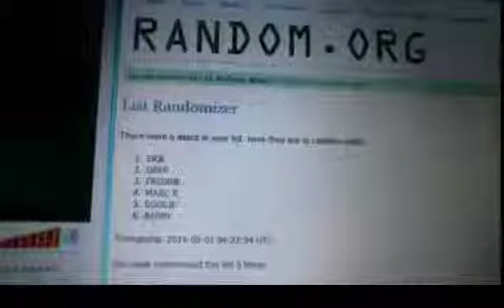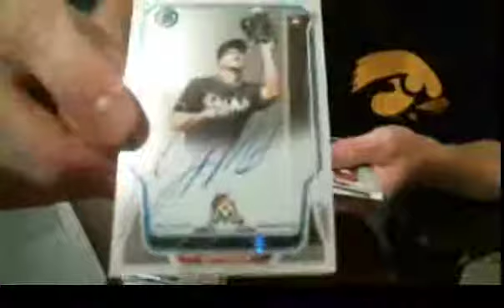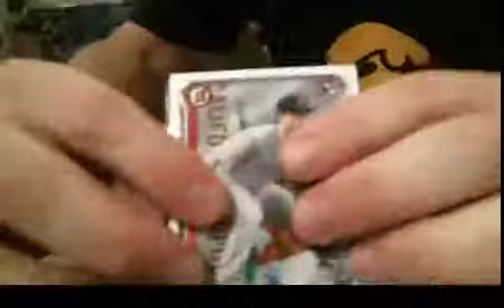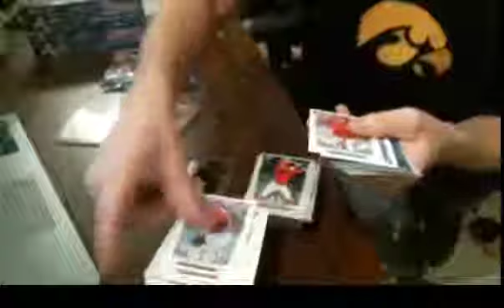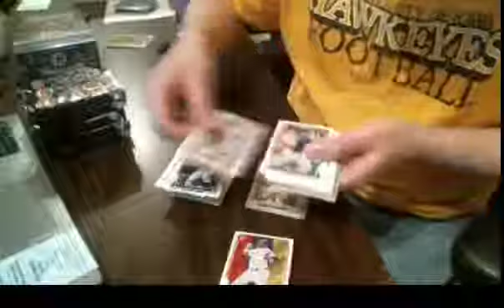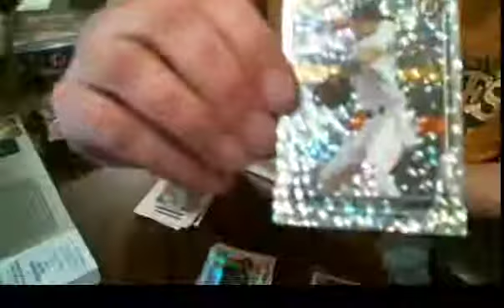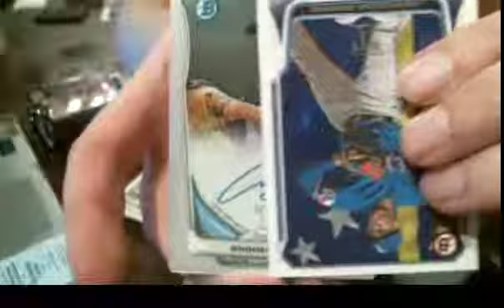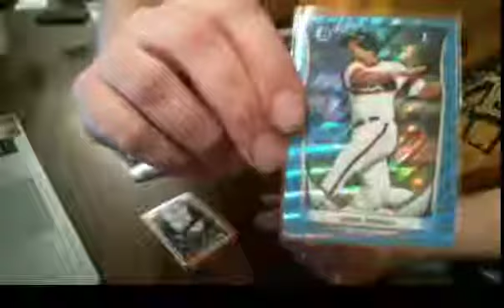2014 Bowman HTA Jumbo Baseball 4X Division Live Break #1